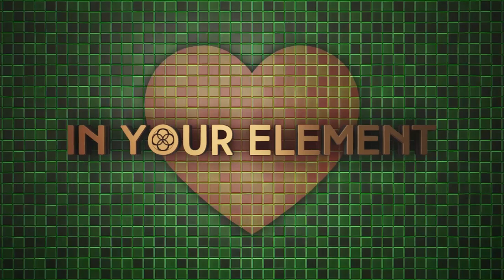Work on expressing yourself | IN YOUR ELEMENT TV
2️⃣0️⃣2️⃣3️⃣ the year of Alchemy